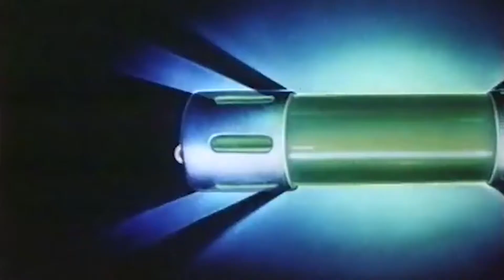Remembering TEENAGE MUTANT NINJA TURTLES II (1991) | Retro Dojo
In 1991 Teenage Mutant Ninja Turtles II: The Secret of the Ooze hit theaters. We loved it, even though Bee-Bop & Rocksteady weren't there, but it was still a great Ninja Turtles movies!